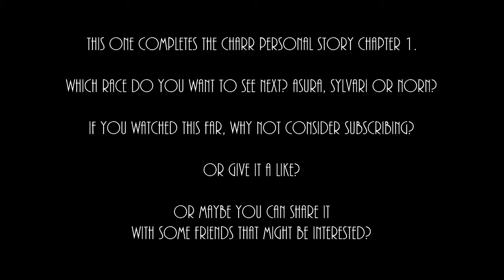Guild Wars 2 - That's What SHE said! Charr edition p. 3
Last of the Charr personal stories, chapter 1, Ash legion. Just because I have a special sense of humor.